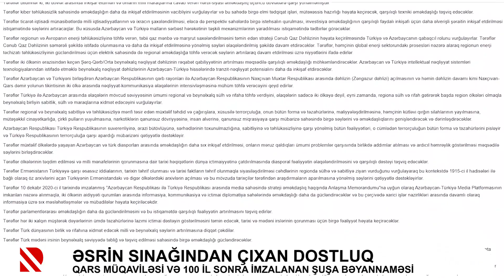Qars müqaviləsi və 100 il sonra imzalanan Şuşa Bəyannaməsi